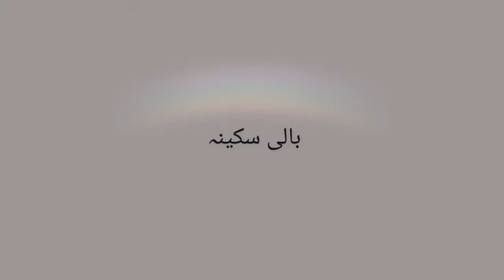# very simple#nadia.ali #####